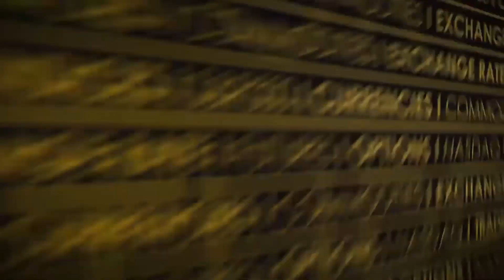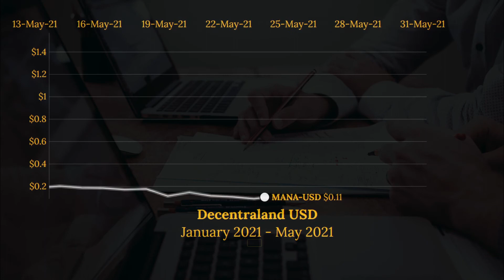Decentraland (MANA-USD) Cryptocurrency Animated Graph January-May 2021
This video animates the progression of the MANA-USD coin (Decentraland) since January 2021 until May 2021.